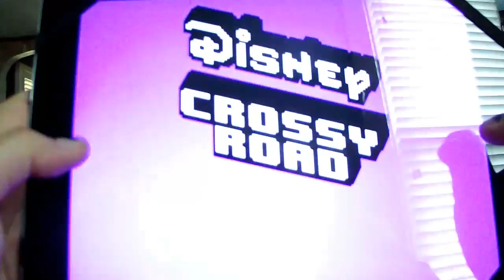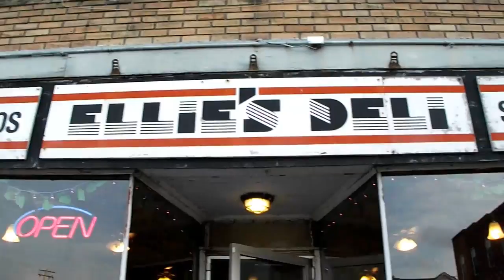That Sunset Though (September 5th)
My first Tuesday off in forever and I spend it napping and running around with mom.